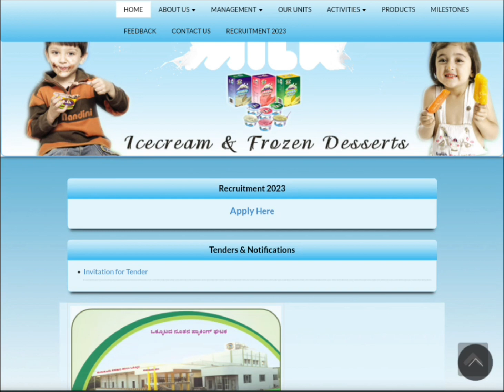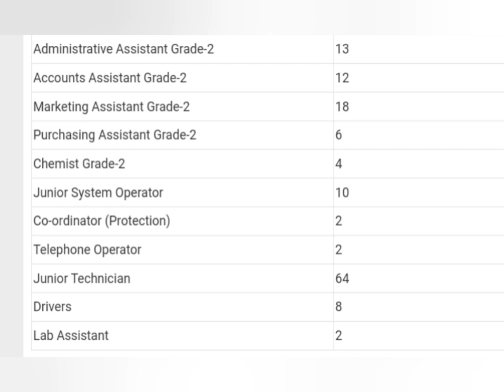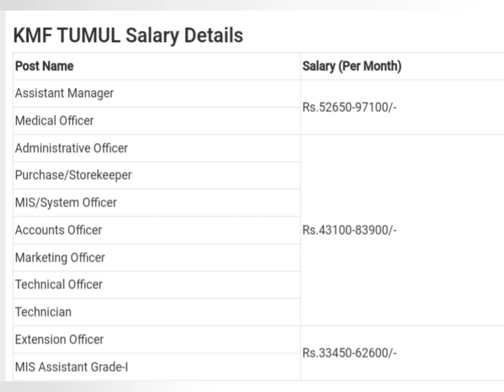KMF TUMUL Recruitment 2023 Tumkuru കർണാടകയിൽ 10 ക്ലാസ് യോഗ്യത ഉള്ളവർക്ക് മുതൽ ജോലി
Job Vacancies In Kerala For Freshers 2022 Esaf Job Vacancies In Kerala Ksfe Job Vacancies In Kerala 2022
Latest Job Vacancies In Kerala Ksfe
₹Job Vacancies In Kerala Carpenter
Job Vacancy In Kerala Cctv